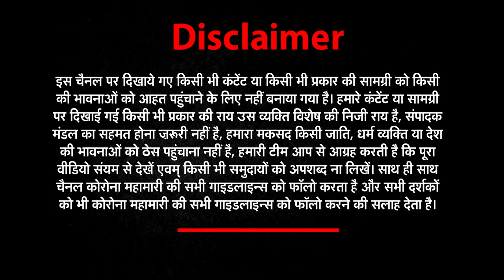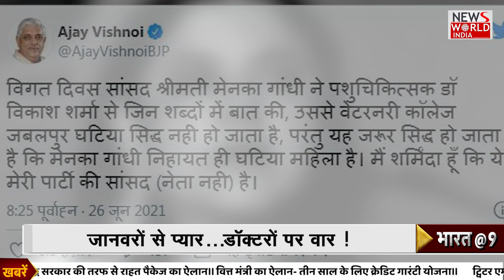Apologize Maneka Gandhi: This culture of MP abuse is utterly unacceptable । Bharat@9 । Gandhi Update